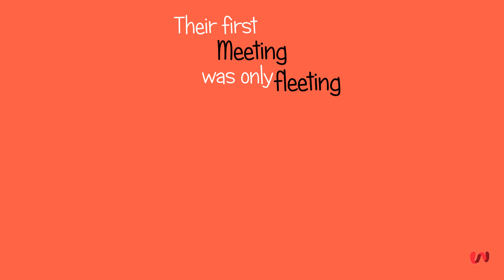Bhavya weds Anusha - Wedding Video Invite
Designed by withwishes.com. Wedding Invitation Video Invite.